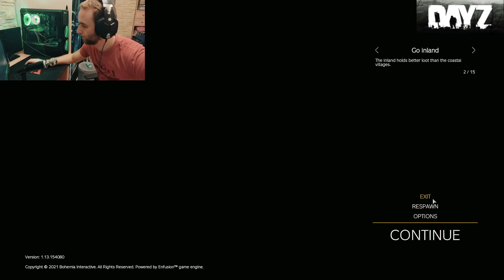Dayz #83, Takistan, pierwszy raz na mapie i od razu najlepsza przygoda od kiedy gram w Dayz !